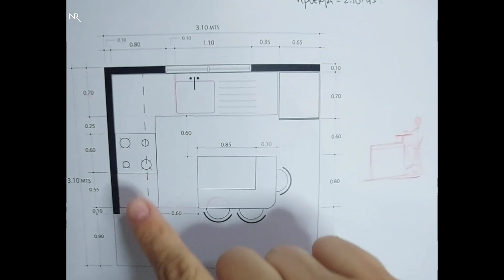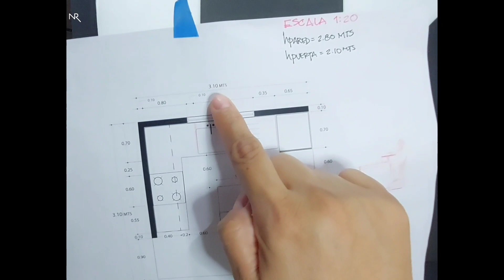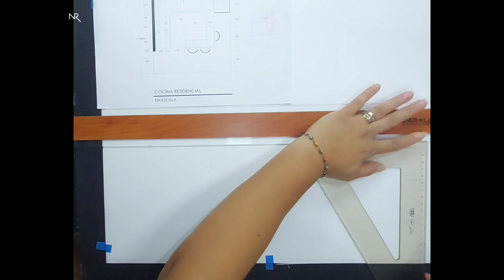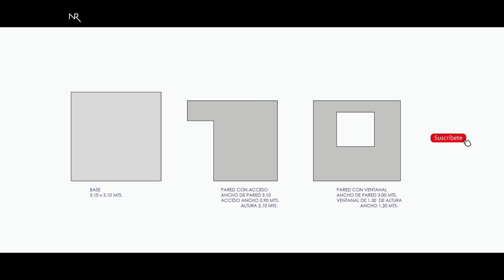ESPACIO A ESCALA n°2 PIEZAS PARA MAQUETA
En este video se muestra la forma, dimensiones y cantidad de piezas para la construcción de la maqueta en escala 1:20